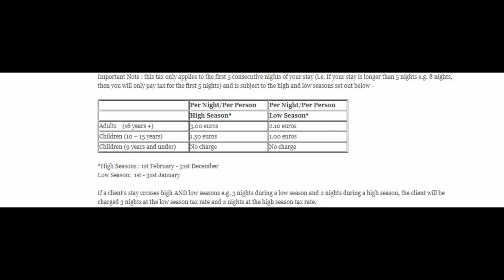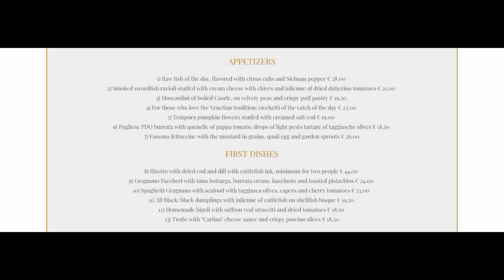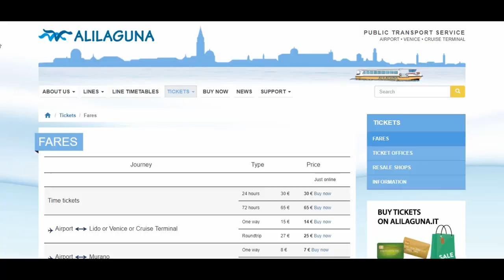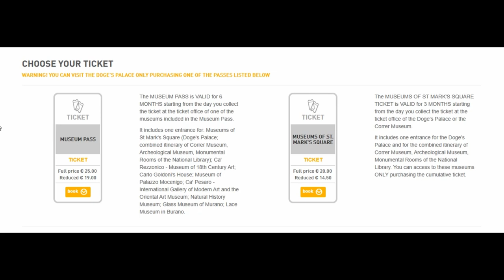ITALY Travel : How Expensive is VENICE?? Travel Guide and Travel Tips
Short & sweet video packed full of useful information about prices in Venice including accommodation, food, transportation, & attractions. Lots of useful money saving tips as well. Must watch before your trip to Venice.